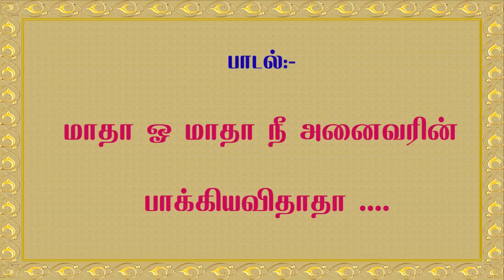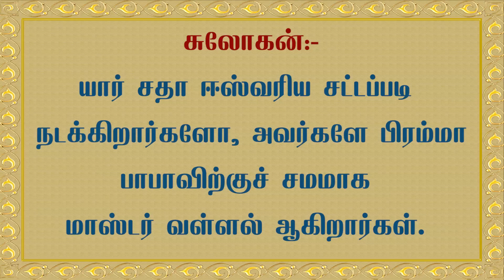23 02 23 காலை முரளி Tamil Murali mp4